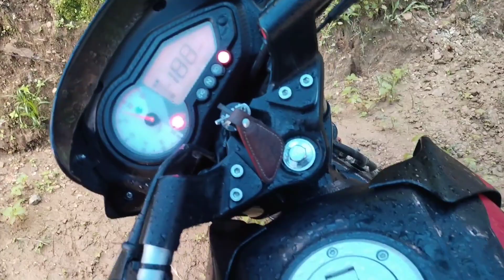New Vlog Diktel to hakeshi/ My first vlog#souravjoshivlogs